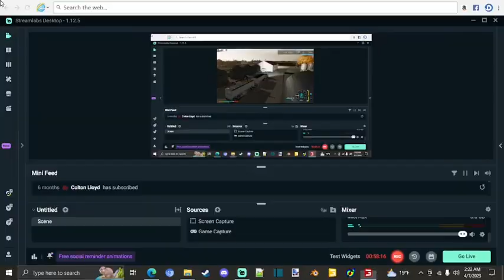FS22 Edgewater SK Episode 31 Sellin Our Oats And Corn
Welcome to another wonderful day in Canada! Today on the farm we sell off all of our oats and corn we had in storage